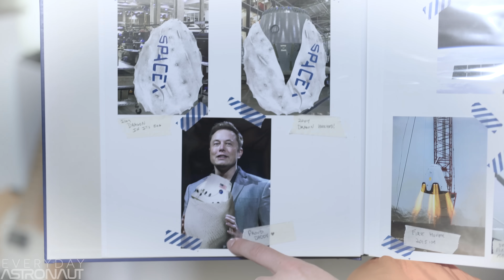Why SpaceX won't propulsively land their Dragon capsule. Not on Earth. Not on Mars.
Why did one of the coolest features of the Dragon Capsule get cancelled? Why are they no longer sending a Dragon Capsule to Mars? We answer this and more!